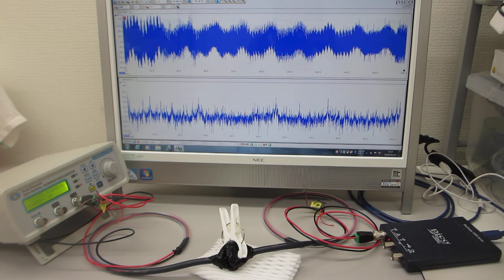超音波発振制御プローブの送受信テスト（圧電素子の表面処理技術 ultrasonic-labo）